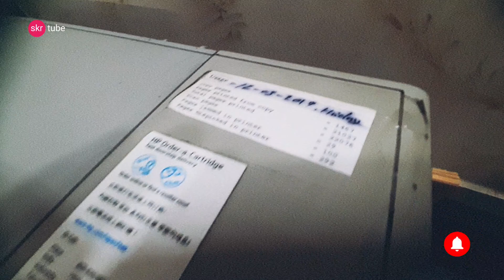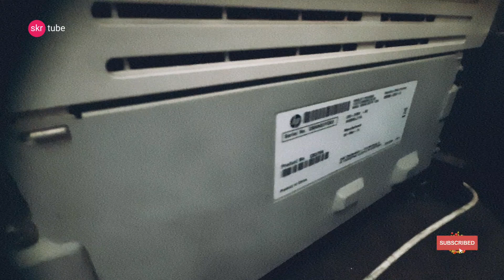HP LaserJet M1005 MFP Printer